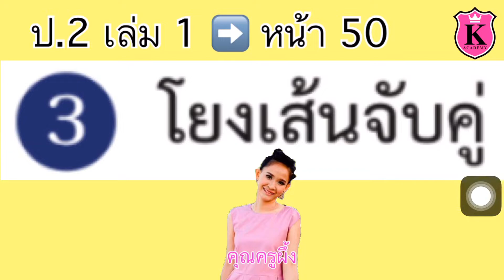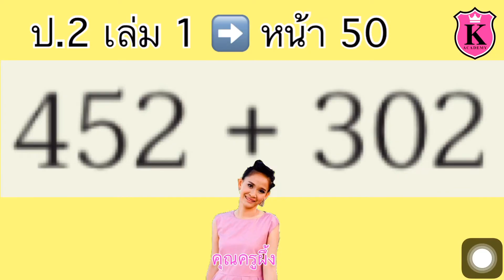คณิตศาสตร์ ป.2 เล่ม 1 หน้า 50 การหาผลบวกโยงเส้นจับคู่ สอนคณิตศาสตร์ ป.2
การหาผลบวก
โยงเส้นจับคู่